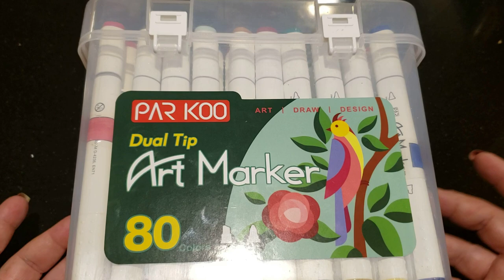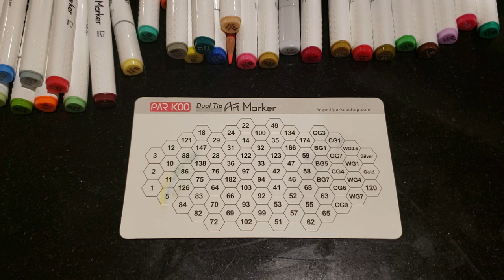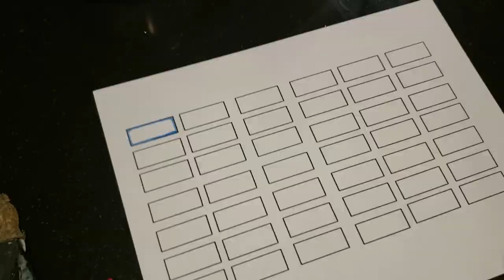Parkoo Alcohol Markers, Why Didn't I Think Of That Sooner?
Parkoo Alcohol Markers

CMW Color Blending System

CMW Blending System Supplemental Pages
This is a Facebook Group where you will find extra pages, instruction and goodies for those using the CMW Blending System.  Please include your Etsy name when you apply to be admitted or I can't approve you.  This group is only for the people working in the system.  There is no chat in this group. It is for downloading all the goodies and supplemental pages. Please join the chat group for great conversation and lots of fun. The link is below this one.

 Please join our FB group and share your pictures, chat and laugh. If you are having trouble I will be there to give you individual instruction. This is a close group of people who all enjoy encouraging each other. You can be a beginner or advanced. We have your back.

If you are a beginner here is a playlist that covers my most important videos created to give you a solid base for your future art journey.

Winsor n Newton white ink
Dr. Ph. Martin Pen White
Krylon Fixative Spray
Tihoo Pencil Sharpener
Afmat Pencil Eraser
Krylon Gloss Seal Spray
Magnifying Glass LED
Posca White
Derwent Chinese White Drawing Pencil
Uniball White Pen
LED Magnifying Glasses
Derwent Blending Pencil
Prismacolor Blending pencil
Prismacolor Blending Marker